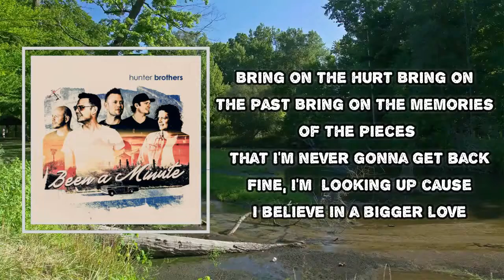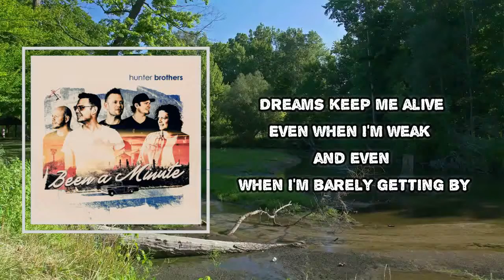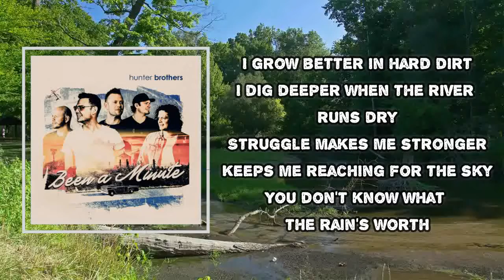Hunter Brothers - Hard Dirt (Lyrics)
Album: Been a Minute

Hard Dirt  Lyrics:

Bring on the heat, bring on the sun
Bring on the clouds hangin' over me
Sayin' I'm the only one
Yeah, bring on the doubt
Tell me I'll never be good enough
Bring on the hurt, bring on the past
Bring on the memories of the pieces
That I'm never gonna get back
Fine, I'm lookin' up
'Cause I believe in a bigger love

[Chorus]
I grow better in hard dirt
I dig deeper when the river runs dry
Struggle makes mе stronger
Keeps me reachin' for thе sky
You don't know what the rain's worth
'Til it finds you out in the desert
Learnin' how my heart works
Mmm, I grow better in hard, hard dirt, yeah

[Verse 2]
Dreams keep me alive
Even when I'm weak and even when I'm barely gettin' by
Blood, sweat, and tears put the fruit on the vine
Someday, I'm gonna rise, someday, I'm gonna shine
[Chorus]
Struggle makes me stronger
Keeps me reachin' for the sky
I grow better in hard, hard, hard dirt

[Bridge]
Someday, you're gonna see this heart of mine

[Chorus]
Reachin' for the sky
Learnin' how my heart works (Woah)